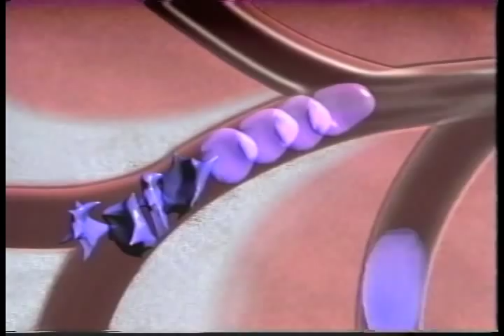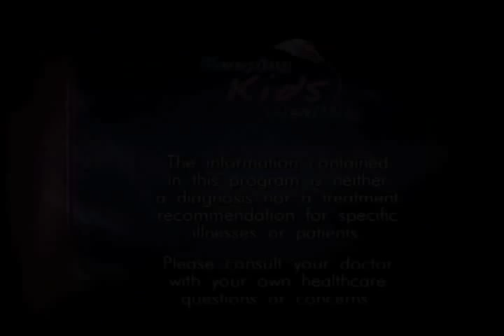Sickle Cell Disease in Teens | Keeping Kids Healthy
Thousands of children -- your neighbors -- have sickle cell disease.  Their pain can be excruciating, but the most painful thing they face is a lack of understanding by the people around them.  Meet some of those teens and their doctors and social workers, and learn how your awareness and support can help them lead more normal lives.

GUEST CREDENTIALS:

Judith Rose Marcus, MD:
Clinical Professor of  Pediatrics
Columbia University College of Physicians and Surgeons

Stephanie Lutz, CSW:
Pediatric hematology/oncology,
Co-founder, Teenage Sickle Cell Disease Support Group Children's Hospital at Montefiore

Tunya Harris, CSW:
Pediatric hematology/oncology
Co-founder, Teenage Sickle Cell Disease Support Group
Children's Hospital at Montefiore